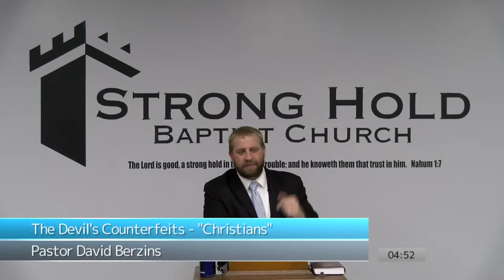False Brethren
Full Sermon
The Devil's Counterfeits 'Christians'